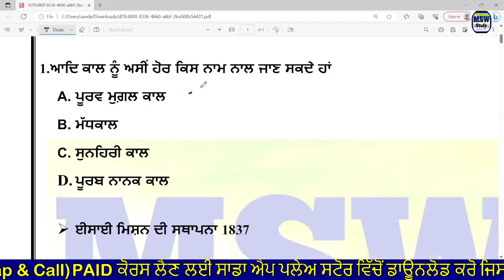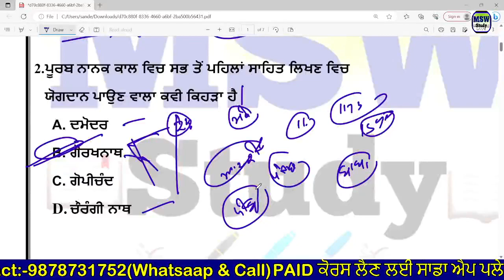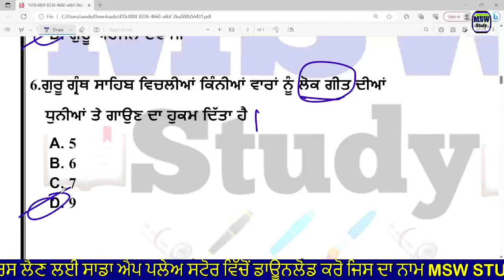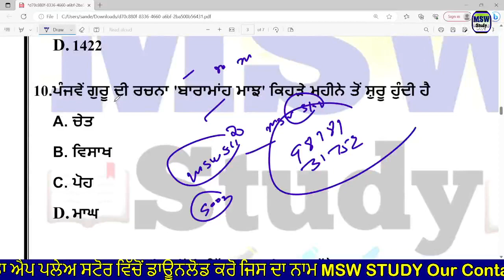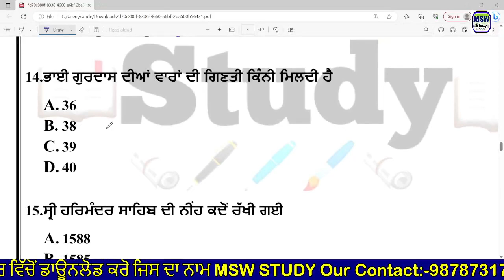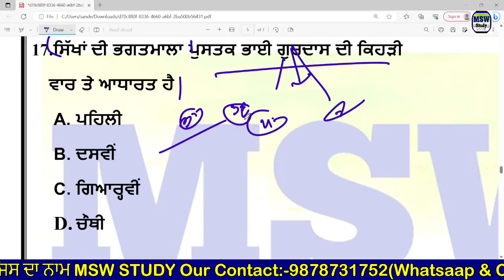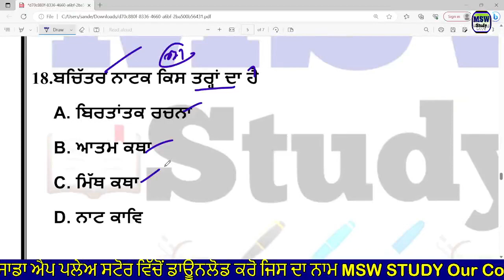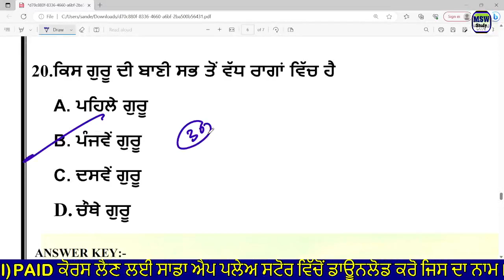MASTER CADRE NEW POST PUNJABI CLASS-12 BY HARJEET SIR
MASTER CADRE NEW POST PUNJABI CLASS-11 BY HARJEET SIR

Punjabi Master Cadre (Full Course)

S.st(Social Study) Master  Cadre Full Course

Telegram channel join now
Punjab police bharti telegram Group